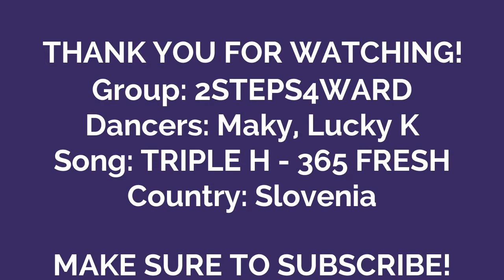Triple H (트리플 H) - 365 FRESH Dance Cover By 2STEPS4WARD (두 단계 앞으로)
[ Triple H (트리플 H) - 365 FRESH ]
Maky —  E'Dawn, Hui.
Lucky K  — Hyuna.

— I'M 365 SO FRESH! This song is so good and so catchy! We didn't even know about the group until the MV just randomly popped out! They fit together so perfectly and the concept and song are both amazing! This time, we decided that Lucky K will do the female roles and Maky will do the guys! Don't mind some of the mistakes please! Please enjoy the cover and let us know how we did! It was so hard to film this during the Hyuna and E'Dawn moment since we laughed all the time. 감사합니다! 사랑해! ❤

○ Snapchat 2STEPS4WARD: @slo2steps4ward
○ Instagram 2STEPS4WARD: @2steps4ward.covers